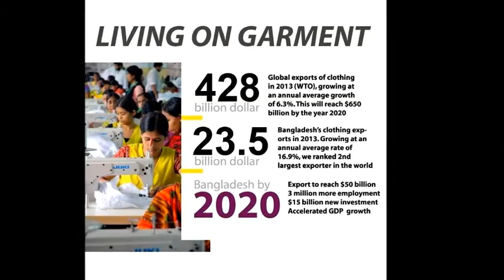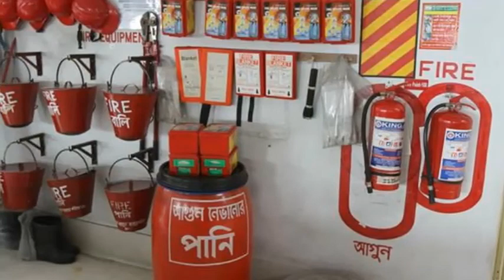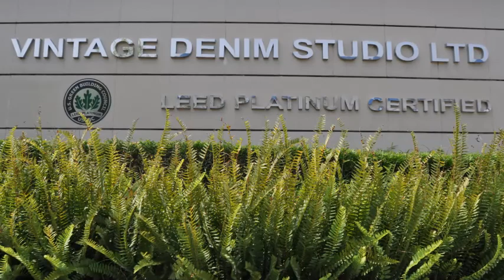BGMEA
RMG industry- The Lifeline of Bangladesh economy.
In Bangladesh garment industry has a significant contribution to our economic growth. RMG industry accounts for around 80 percent of total export earnings. This sector has created employment for 4.4 million people in Bangladesh; of them 80 percent are women. From the RMG sector Bangladesh government earns around 13 billion as sources tax. 4.4 million garment workers in Bangladesh creates a local market of 226.5 million taka annually for different service and commodities, like- food, accommodation, clothing, transport, entertainment etc.